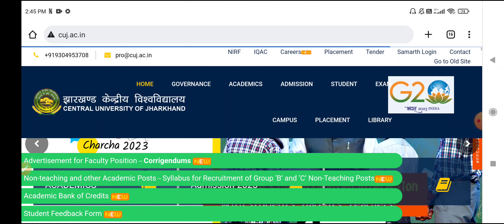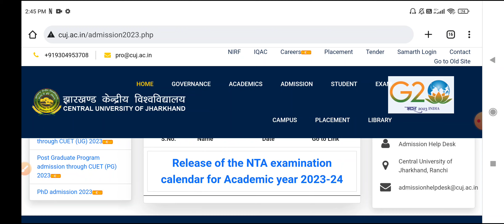CUET 2023 Admission form | CUET 2023 Registration form | CUET Application form 2023 how to fill